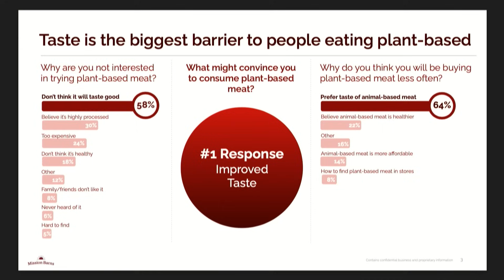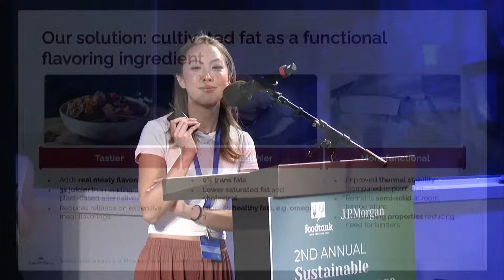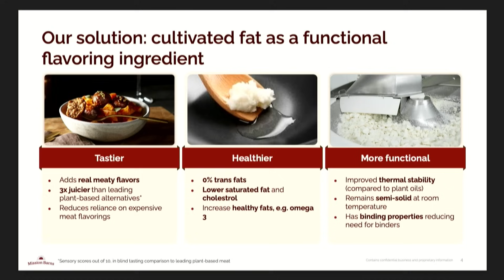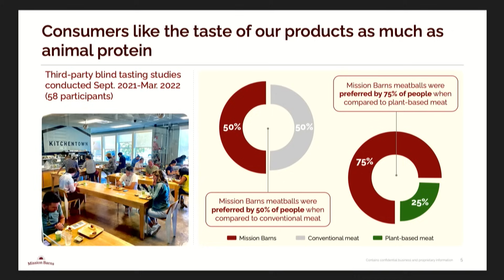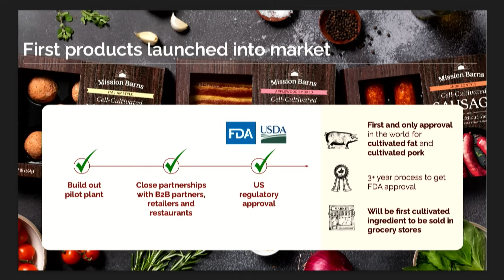Cecilia Chang | Mission Barns | Sustainable Foods Showcase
Lightning talk from Cecilia Chang (Mission Barns) on alternative proteins and innovation. From Climate Week NYC at WNYC–NPR’s The Greene Space, co-hosted by Food Tank and J.P. Morgan.